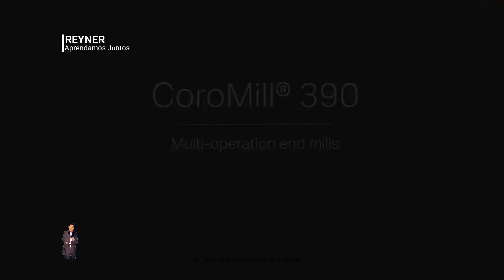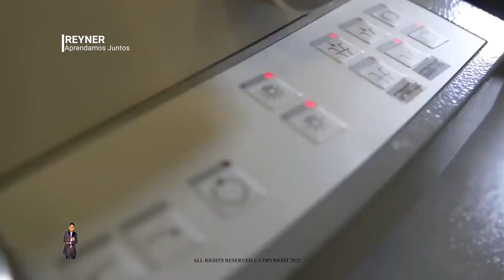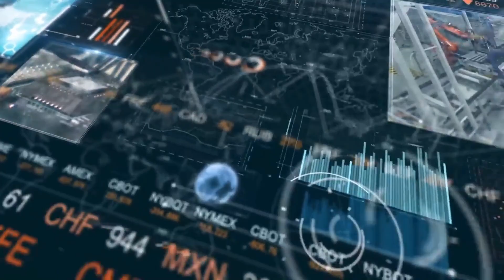💥Incredible CNC Lathe Machine Inside Factory Perfect CNC Working Process 💓👌tech tecnología🚀🔌